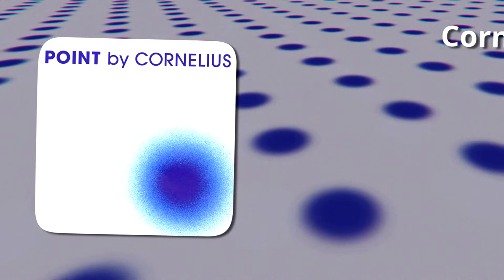Cornelius Sampler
hey guys, i'm trying a different format for artists/songs i'd want to show, but don't feel like they'd be as suitable to an edited video. let me know what you think about this format or if you have any suggestions or things you'd like to see, thanks.

timestamps:
0:00 - Mic Check from Fantasma
1:48 - Tone Twilight Zone from Point
5:17 - Music from Sensuous